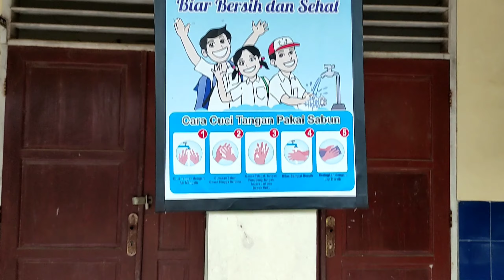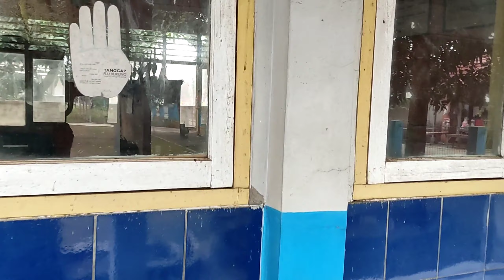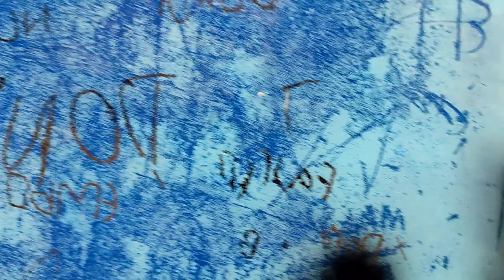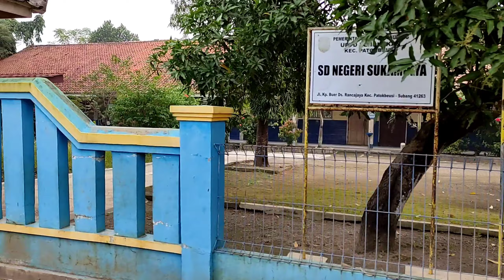Vlog Melihat Sekolah SD Yang Sudah Tidak Di Gunakan Kegiatan Belajar Semenjak P4nd3m1 C0v1d 19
melihat keadaan sekolahan yang sudah 1 tahun lebih tidak di gunakan kegiatan belajar.